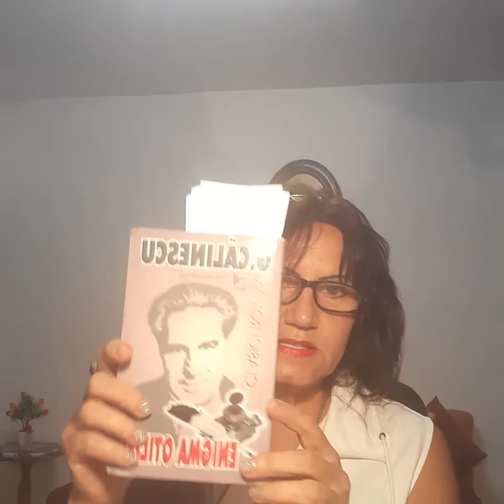ENIGMA OTILIEI | George CĂLINESCU | [34/47] | AudioBook în Română | [v. playlist-ul]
[The credits go out to the actual owners, not me]
[Toate creditele aparțin actualilor proprietari, nu mie]
NU CITESC PENTRU BANI!
Enigma Otiliei - de George CĂLINESCU
AudioBook  /  Proză Audio   /   Carte Audio